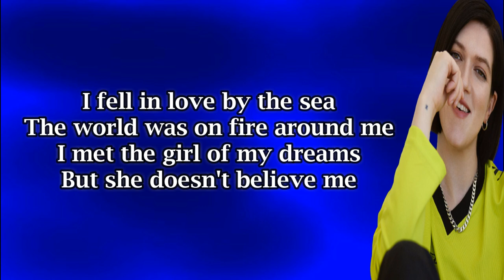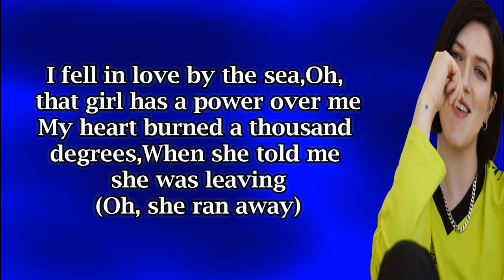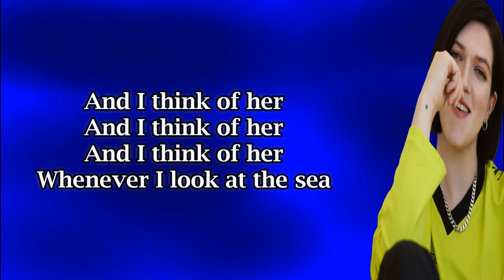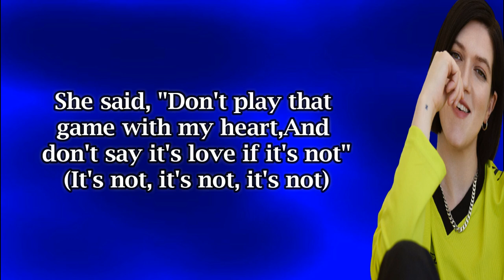Romy - The Sea (Lyrics)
LYRICS.

I fell in love by the sea
The world was on fire around me
I met the girl of my dreams
But she doesn't believe me
She had her wings of desire around me
Now I don't know what to believe
'Cause she keeps on testing me
She said, "Don't play that game with my heart
And don't say it's love if it's not"
Oh, that girl has a power over me
My heart burned a thousand degrees
When she told me she was leaving
(Oh, she ran away)
I left my heart on the beach
No, in love there are no guarantees
So I learned to let it be
But I still hear her in my dreams
(It's not, it's not, it's not)